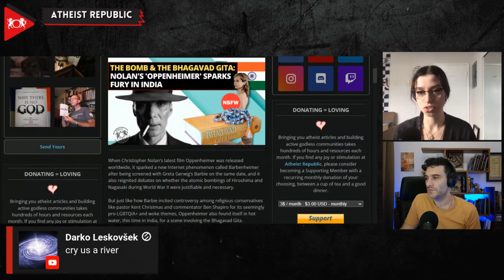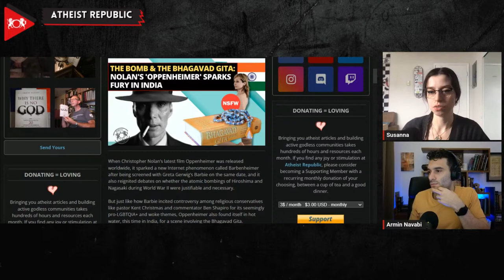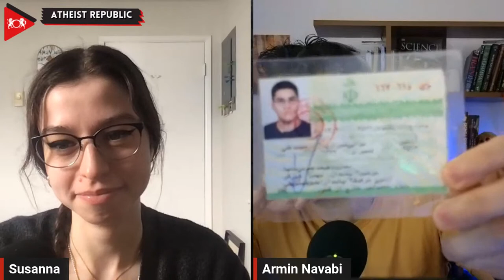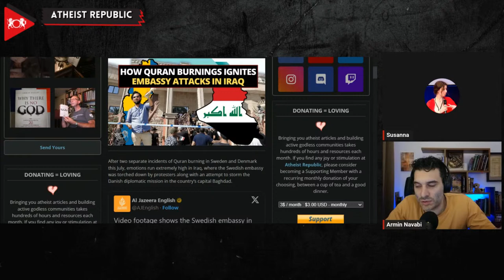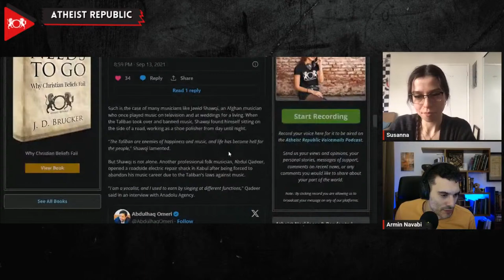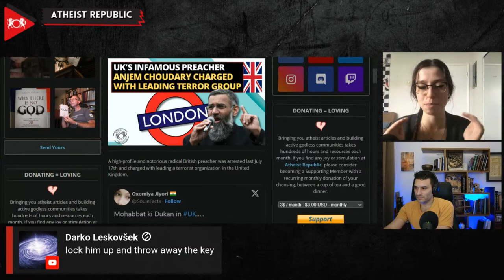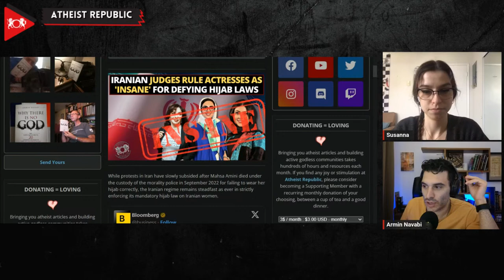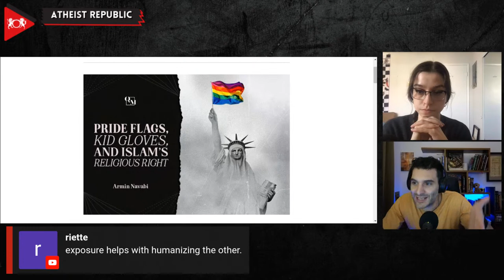Oppenheimer Sparks Fury for Gita S*X Scene - Gay S*x Tape of Iranian Hijab-Enforcing Official Leaked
Susanna and Armin discuss religion-related events from all around the world to attract and connect atheists across borders and promote a global secular movement. Join us!

Sources:

The Bomb & the Bhagavad Gita: Nolan's 'Oppenheimer' Sparks Fury in India
Location: India

Scandal: Gay Sex Tape of Iranian Hijab-Enforcing Official Leaked!
Location: Iran

Location: Iraq

Arrested for Looking Gay? How a Crop Top Landed a Man in Turkish Prison
Location: Turkey

Location: Afghanistan

Horrifying Honor Crime: Indian Man Beheads Sister Over Forbidden Love
Location: India

UK's Infamous Preacher Anjem Choudary Charged with Leading Terror Group

Iranian Judges Rule Actresses as 'Insane' for Defying Hijab Laws
Location: Iran

Atheist Inmate's Victory: Judge Rules Against Forced Religious Rehab

Pride Flags Kid Gloves, and Islam's Religious Right: New article by Armin!